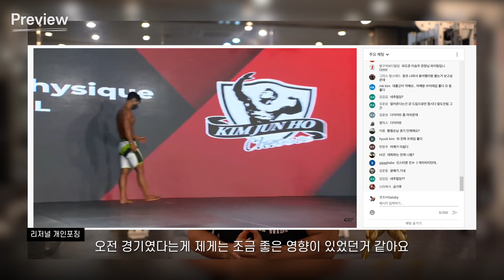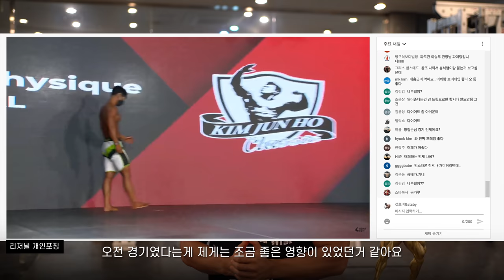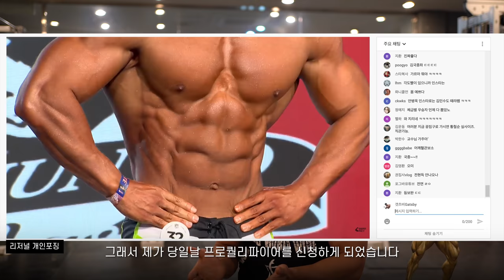김준호 클래식 리저널 피지크 오버롤 하고 왔습니다 -후기-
김준호클래식 멘즈피지크부문에 참가하여 오버롤 우승!

00:00 Preview
00:09 Opening
01:01 김준호 클래식 대회에서 얻은 것
02:08 김준호 클래식 리저널/프로퀄리파이어 리뷰
06:04 감사인사
06:45 셀프 피드백
07:38 휴식없이 하체 운동을 하는 이유